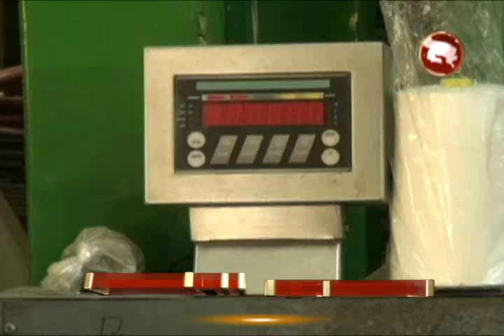Proyecto Morpho se une a Café del Valle para exportar el grano a Japón CORREGIDO